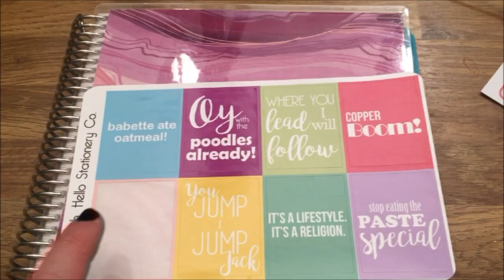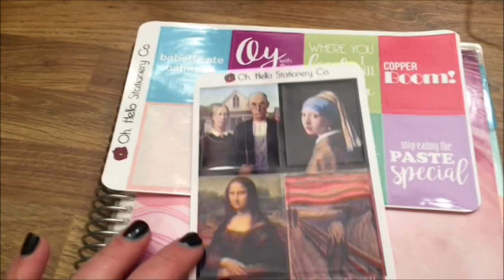November Dag 19: Filming etter midnatt